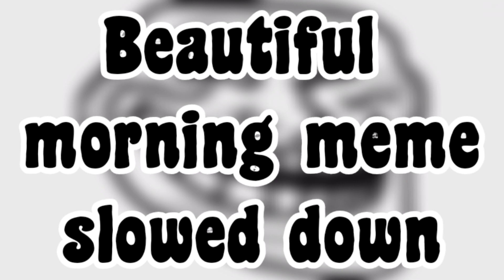[Beautifil morning meme] Slowed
enjoy btw